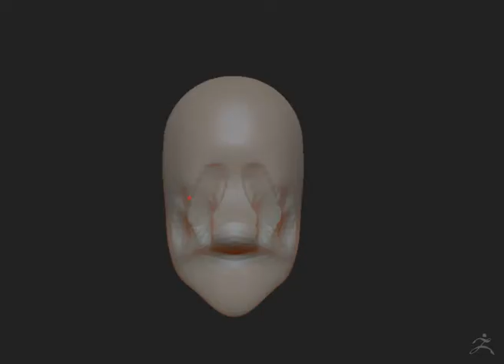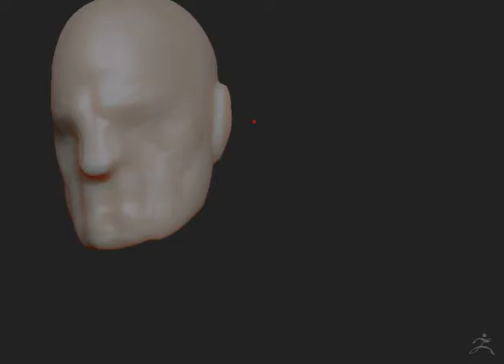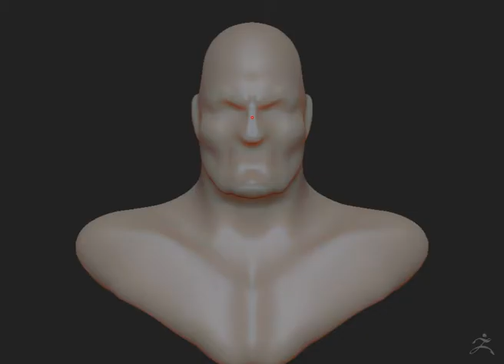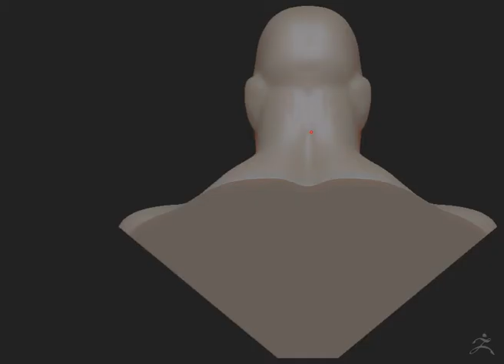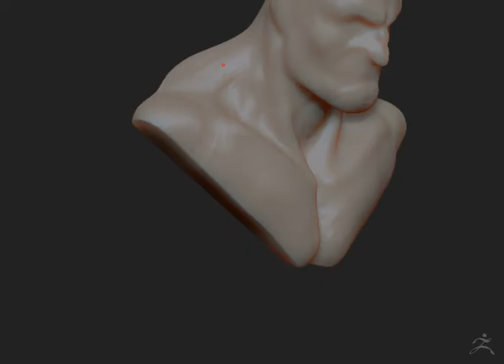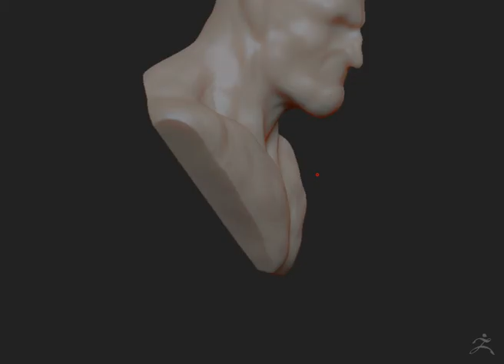ZBrush Movie kratos